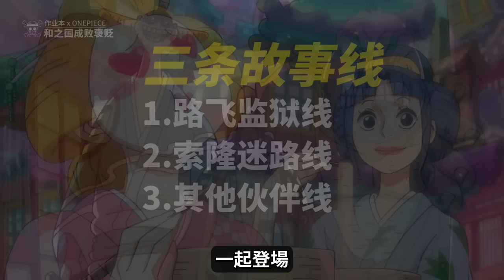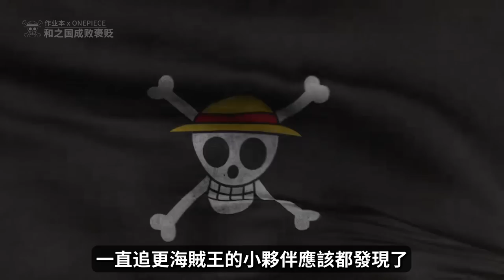27分鐘一口氣看完【海賊王·和之國】劇情！海賊王最具爭議的篇章，他到底是S級神作還是槽點不斷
千熬百煮滋味多

🚀這個影片有傳送門！
0:00 亮點篇 傳說雲集的精彩演繹
13:40 缺點篇 信息超載的連鎖反應

27分鐘一口氣看完【海賊王·和之國】劇情！海賊王最具爭議的篇章，他到底是S級神作還是槽點不斷 本頻道製作的所有影片都符合平台的使用政策，沒有任何違規行為。